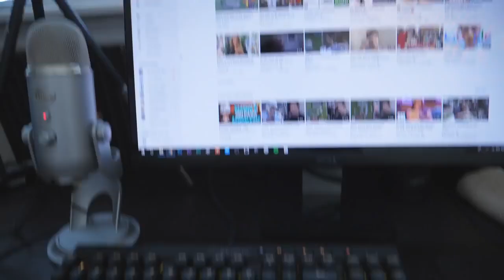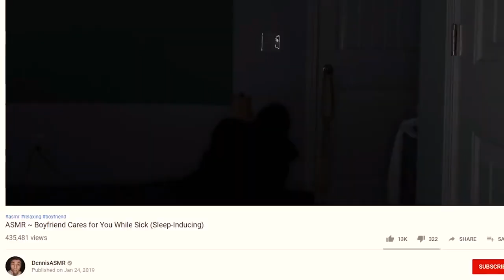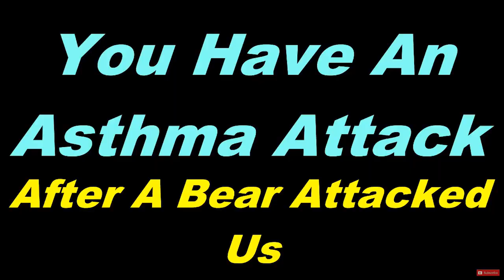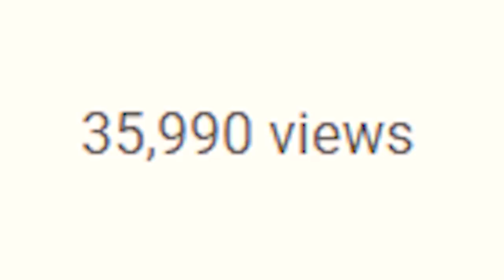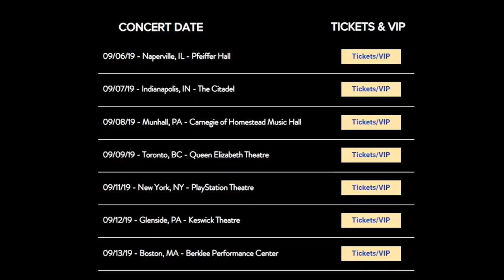full D 42